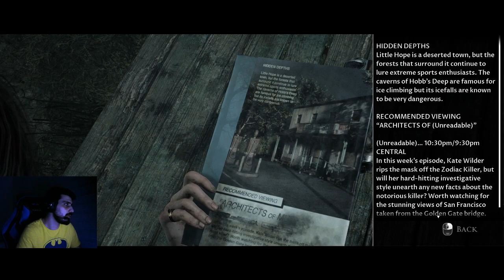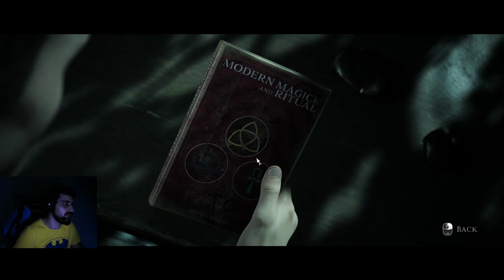Boyutlar Arası! l The Dark Pictures Anthology: Little Hope [Türkçe] #2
Until Dawn'ın yapımcılarının yaptığı yeni korku oyunuyla karşınızdayım. Bakalım seçimlerimizin sonuçları ne olacak? İyi seyirler, iyi eğlenceler!